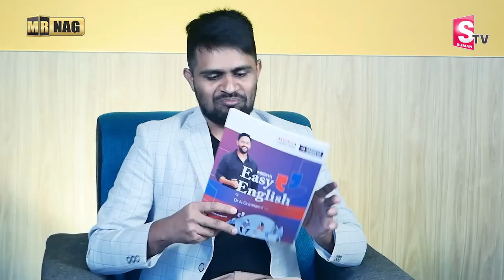Easy English Practice | Speak English Fluently With This Tips | Spoken English | SumanTv Education